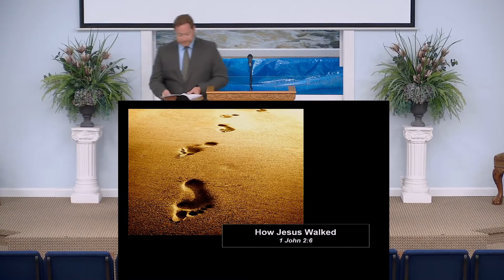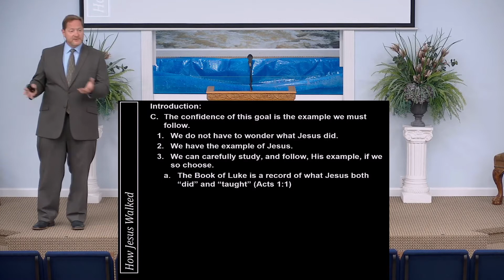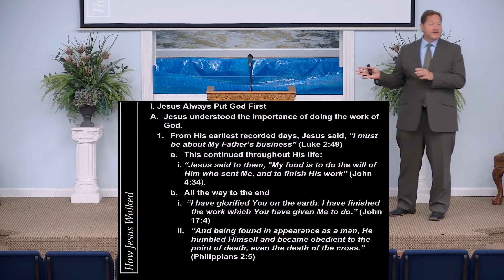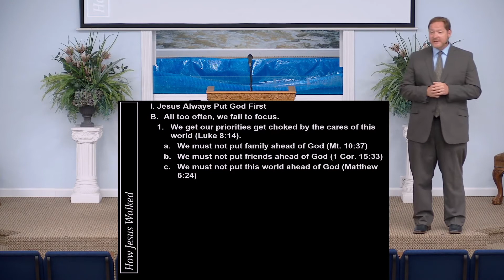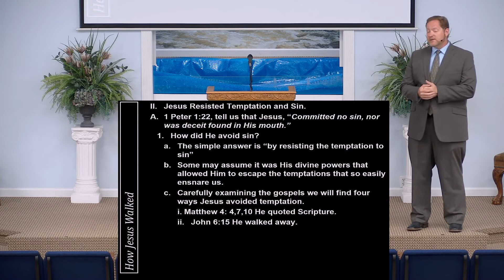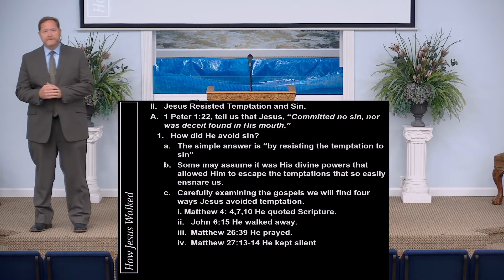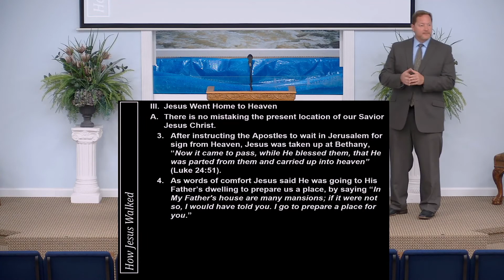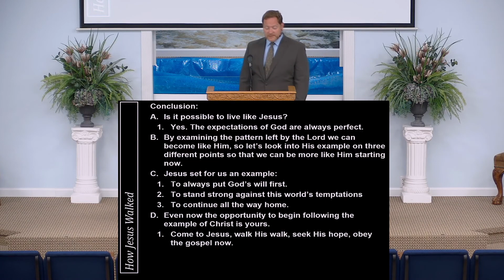How Jesus Walked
Sermons presented at Village Creek Church of Christ.

Lesson 10/18/20